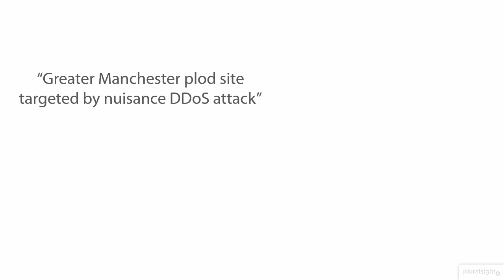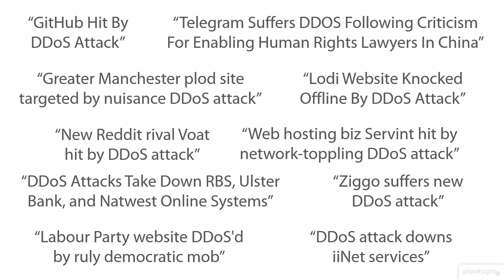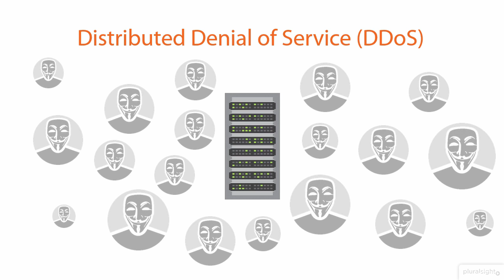Web Application Penetration Testing | DDoS